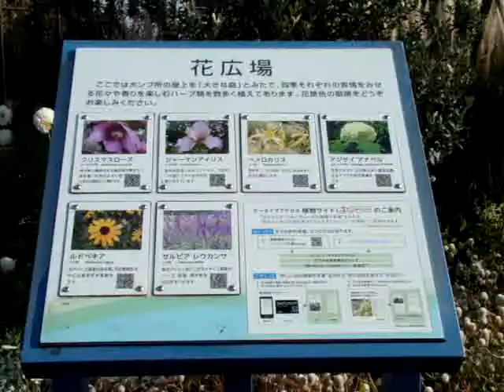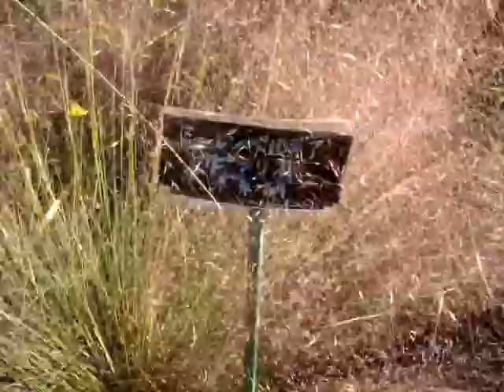東品川海上公園パート4～屋上庭園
この公園は屋上庭園があるのです！
区の公園にしたらすごいことだと思いました！
品川区お金ありますね😆